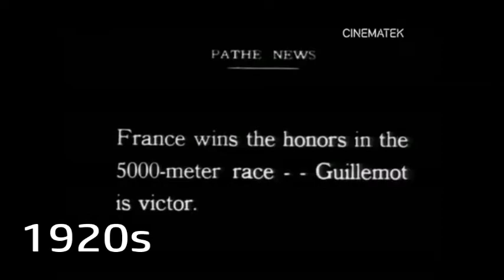Evolution of Olympic Games (1900-2022)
They are not the same as you know that I was going to be a fun place to work and it was a great experience for Every Year at a Glance in Popular Timeline as well as the year 1900 to 2022 in the Olympic Games.